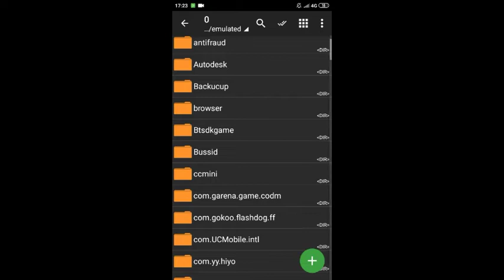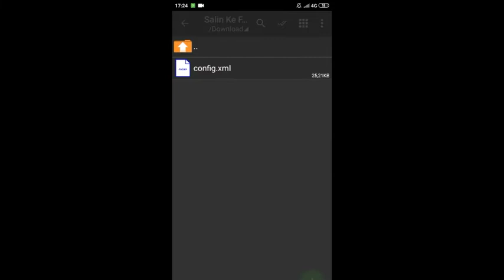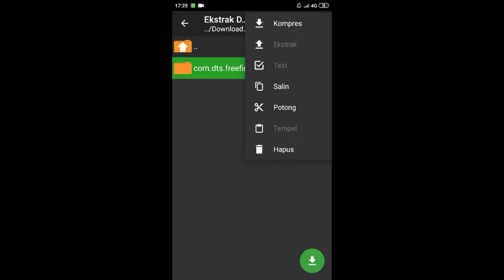MAKIN LANCAR!! FIX LAG FREE FIRE VERSI 1.41.0! MAKE CONFIG NO LAG INI!!KHUSUS RAM 1-3 AUTO LANCAR!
Video Edited By:Me/Hiirzerz

Previous video

Saya Hirzerz🙌